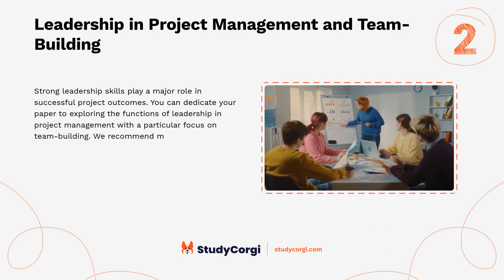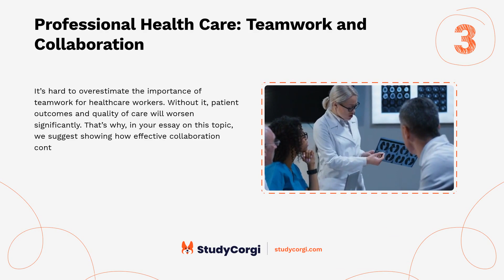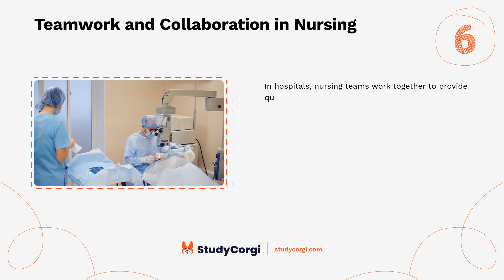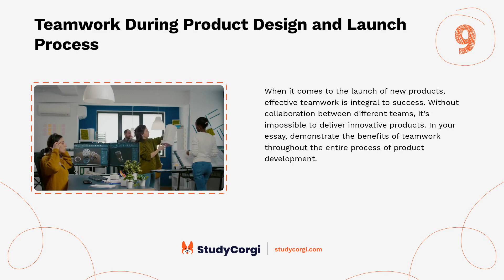TOP-10 Teamwork Research Topics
Are you looking for some inspiration for your next research project? Do you want to find topics to write about? If so, you've come to the right place! In this video, we will share the top-10 Teamwork research topics. You will learn all there is to know about this field and how you can contribute to the advancement of knowledge. Whether you are a student, a teacher, or a researcher, this video will help you find your passion and spark your curiosity.

📝 Voice-over list:
👉 00:09 → Management: Effective Teamwork Role for Organizations Performance
👉 00:33 → Leadership in Project Management and Team-Building
👉 00:57 → Professional Health Care: Teamwork and Collaboration
👉 01:21 → Team-Building Activities and Conflict Resolution
👉 01:44 → Team Communication’s Importance for Successful Teamwork
👉 02:05 → Teamwork and Collaboration in Nursing
👉 02:28 → Measuring Teamwork in Workplaces
👉 02:52 → Diversity in the Workplace, Teamwork, and Leadership
👉 03:16 → Teamwork During Product Design and Launch Process
👉 03:40 → Mattel’s Workforce Strategy: Fostering Teamwork